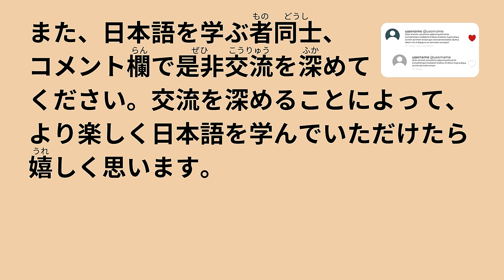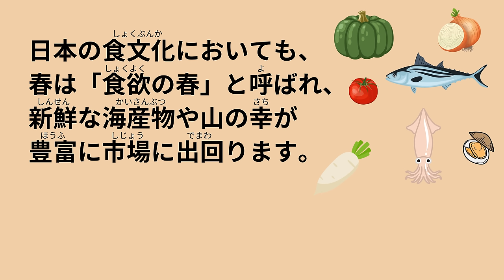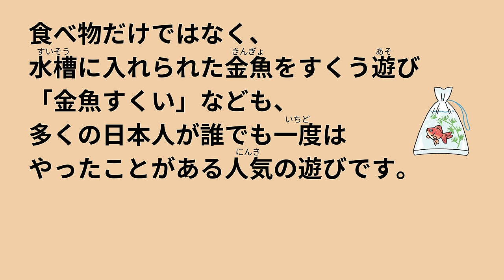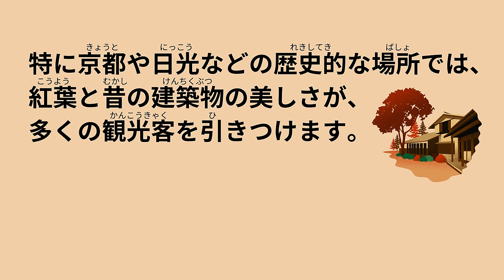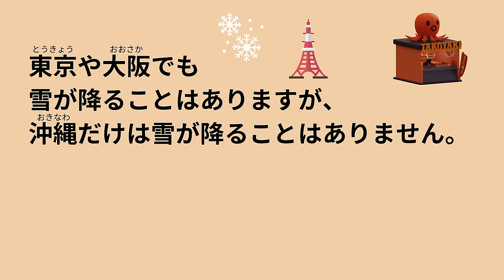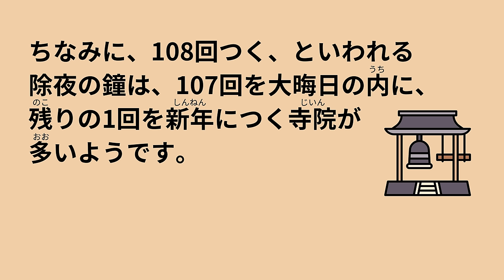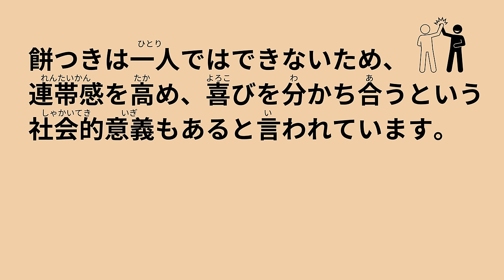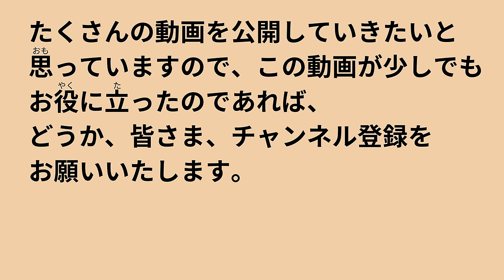28 Minutes Simple Japanese Listening - Japan's Four Seasons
This video will help you practice listening and shadowing using simple Japanese.
Press the Subtitle button to view subtitles.

【Japan's Four Seasons】
0:09 Title
0:17 Overview of this video
1:12 Overview of the four seasons in Japan
2:23 Spring
6:48 Summer
11:34 Autumn
16:20 Winter

🌸🌸🌸7 Minutes Simple Japanese Listening - Japanese culture of "Hanami"🌸🌸🌸

【italki】
italki is a language learning platform where you can take one-on-one lessons with over 10,000 foreign teachers from around the world. You can enjoy high-quality Japanese lessons whenever and as much as you like. The service is affordable and well-reputed, making it a reliable recommendation from our channel. Why not step up your Japanese skills with italki?
🎉🎉🎉 Proceed through this link to receive a special gift. 🎉🎉🎉